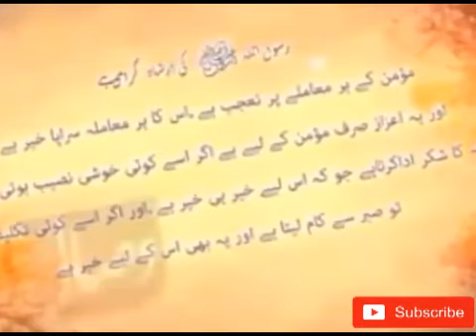Badshah k 3 Sawal aur Wazeer ki Zindagi ka Soda | Urdu Story | Story of King | Fun on Peak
A Lesson MOral Story Of A King And His Advisor
Aik Badshah Aur Uske Musheer Ki Aik Sabaq Amoz Kahani Urdu And Hindi